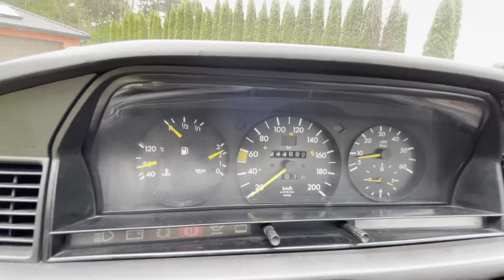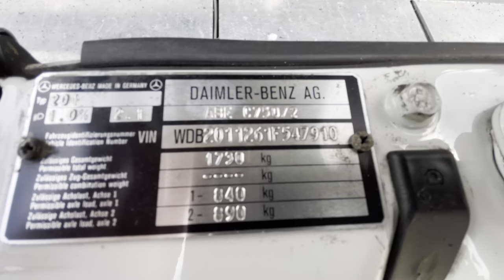Mercedes Benz W201 190D 2.5 1988